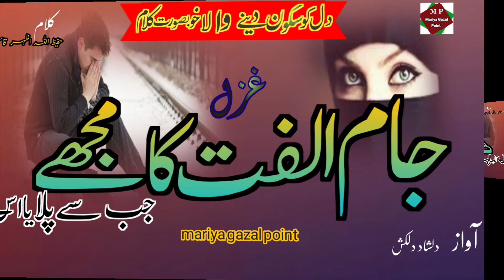Super Hit Ghazal 2023 Emotional kalam Jame ulfat ka mujhe 🎤Qari Dilshad Dilkash Beautiful Ghazal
دل کو سکون دینے والا غزل کلام مولانا حفیظ اللہ اظہر قاسمی خادم جامعہ نعمانی للبنات
جام الفت کا مجھےجب سے پلایا اس نے